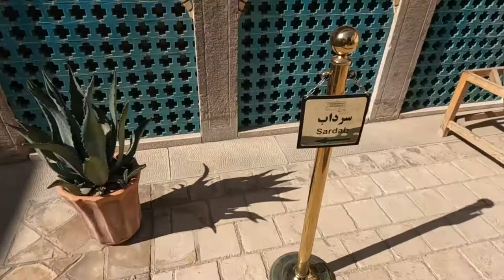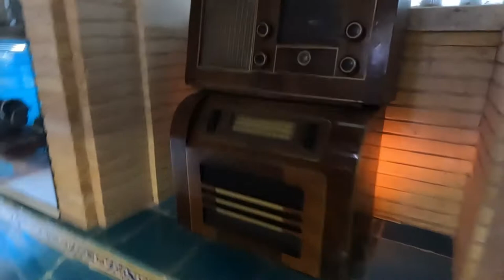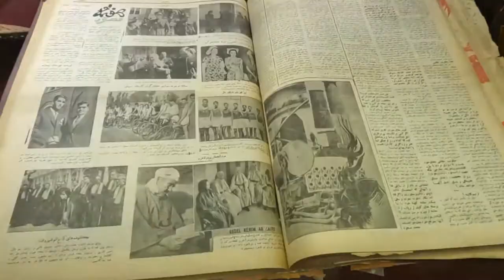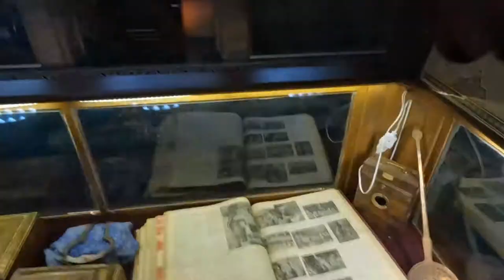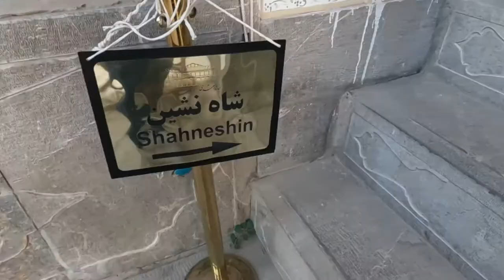IRAN, A 400-year-Old House in Isfahan - بازدید از خانه ملاباشی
The Mollabashi Historical House is located in the city of Isfahan in Iran on Malek street. The early history of this house goes back to the Safavid, Zandiyeh and Qajar eras. During the time of Qajar and Naser al-Din Shah, Zal al-Stan was the ruler of Isfahan. On the order of Naseruddin Shah, Malabashi came to Isfahan and settled in this house. Currently, this house has become a luxury hotel, boutique hotel and museum. In this video, we visit different parts of Molabashi Historical House (Motamedi boutique hote).

To see the photos inside the hotel rooms, visit the Motamedi House website at the following address

00:00 - Introduction
00:42 - Entrance to the outer courtyard
1:50 - The Corridor between the Outer and the Inner Courtyard
2:23 - Summer Room
4:17 - Inner Courtyard
7:19 - Cellar and Museum of Antiques
13:01 - Shahneshin (Alcove)
17:37 - Second floor and Porch